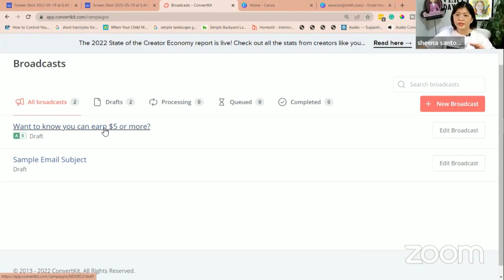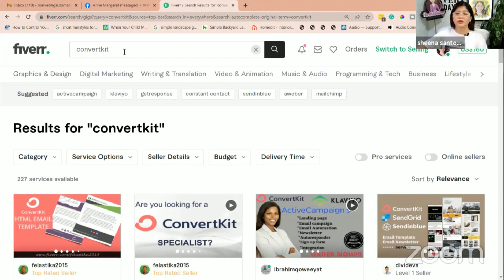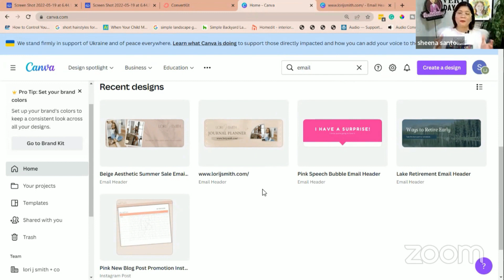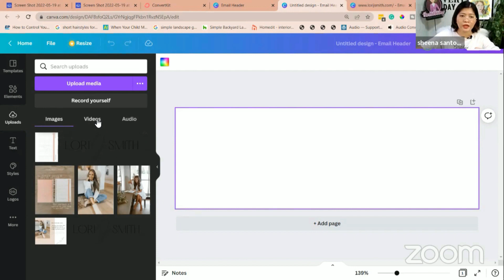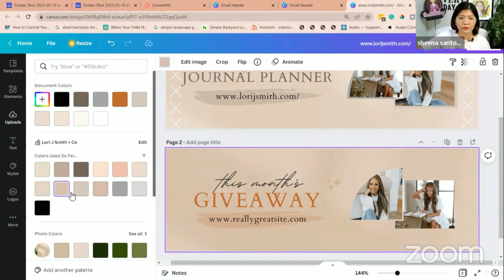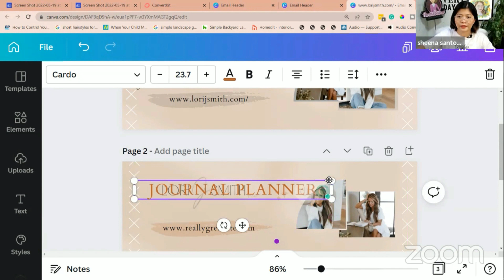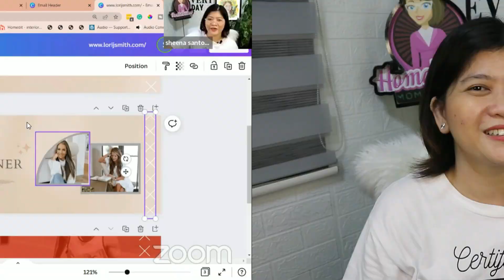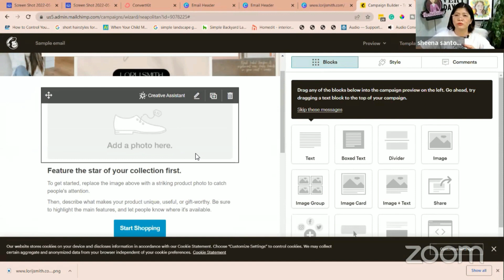Do SIMPLE TASK and EARN $60 | Create Email Headers with Canva for BEGINNERS (Easy Tutorial)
00:31 How to Create an Email Header Using Canva
02:04 Checking on Fiverr
04:22 Knowing the Instructions of Your Clients
06:08 Creating Email Header on Canva
10:52 Trying Different Templates
14:48 How to Ask for Your Client's Approval